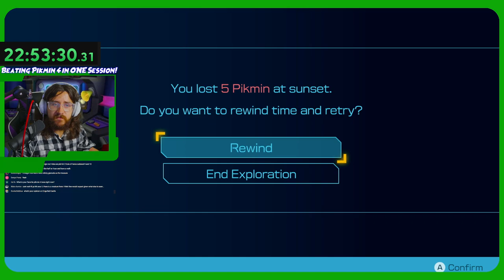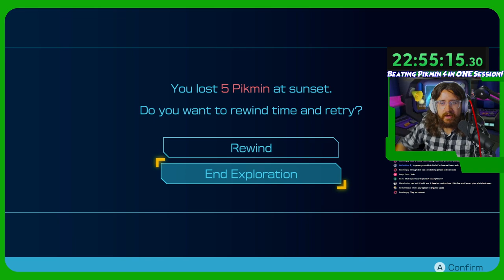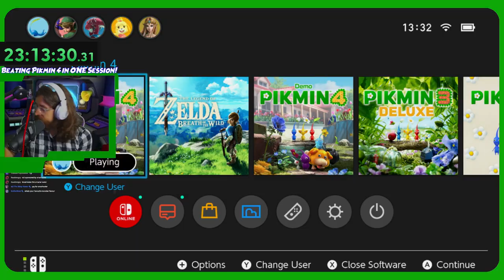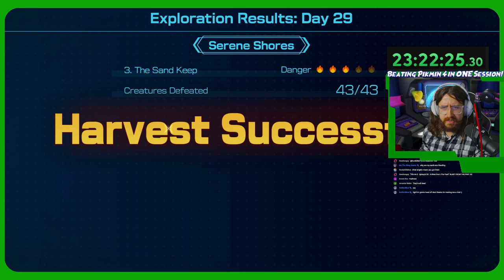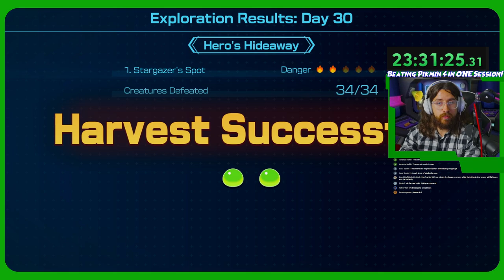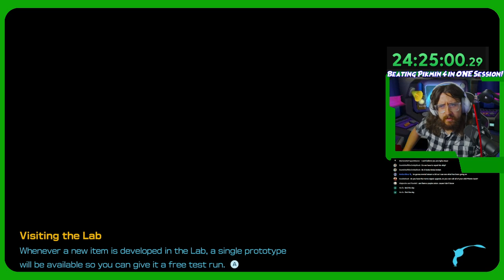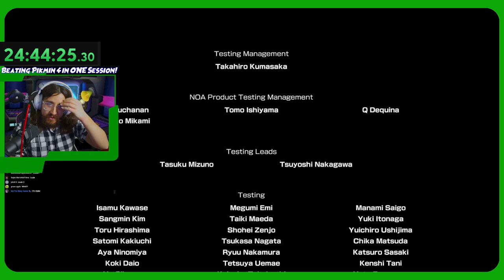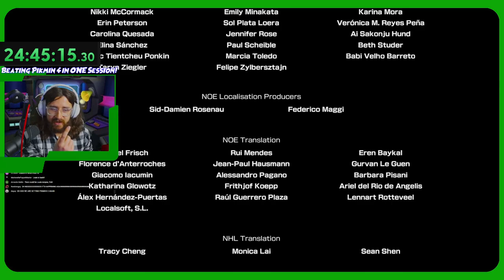BEATING PIKMIN 4 IN ONE SESSION. (Ending?)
The stream vod may have vanished, but I will be piecing it back together now! The first part of our 40-hour Pik-a-thon is out! Finally, the full game of Pikmin 4 is here. I am aim to BEAT IT IN JUST ON SESSION...

...This is the start of Dazz's BIG Pikmin Week. We're gonna be streaming this day practically everyday, all week, until the end of July. It's a Pikmin Renaissance, baby!